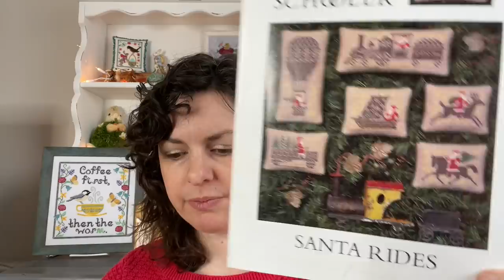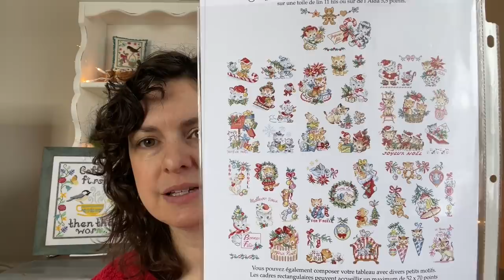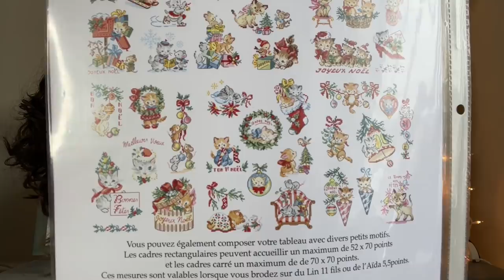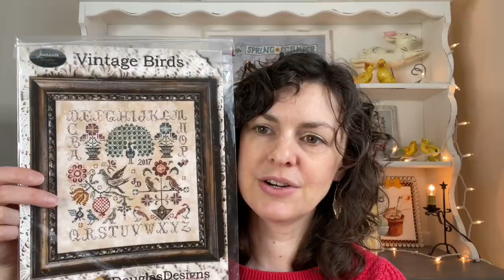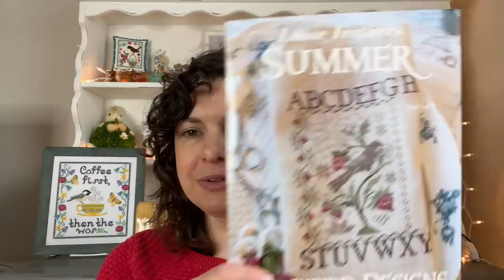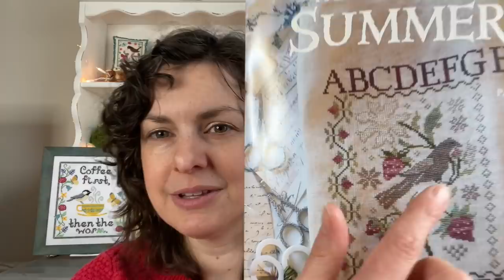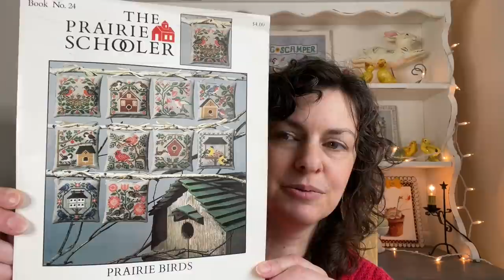Flosstube 65: 2-14-21